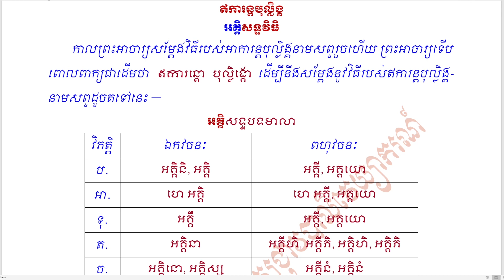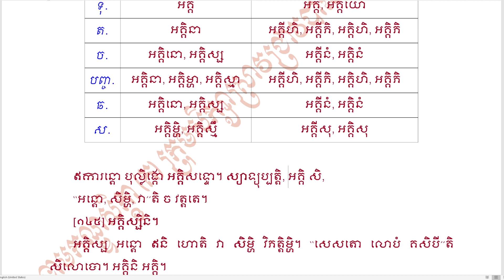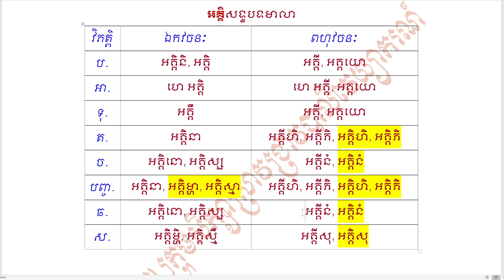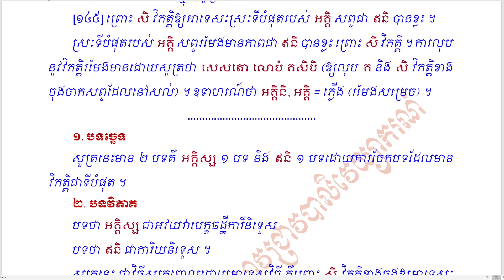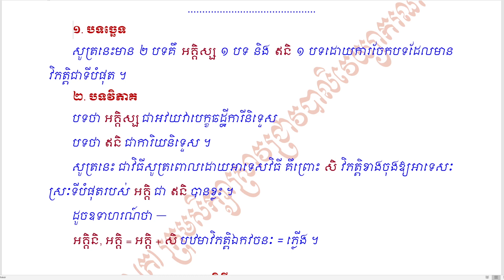បទរូបសិទ្ធិសិក្ខា បង្រៀនដោយ ទូច សុវណ្ណមុនី នាមកណ្ឌ ភាគទី ៧៤